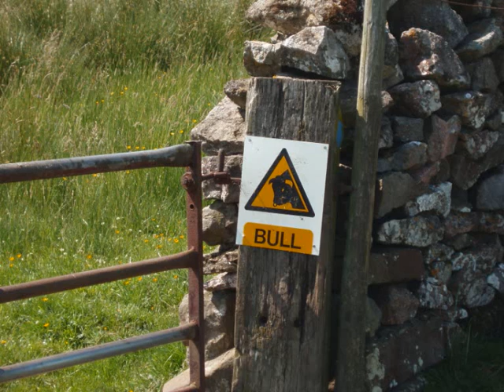Walk to Marske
A walk from Hurst to Marske via Skelton Moor and  back along the Marske Beck - on a boiling hot day